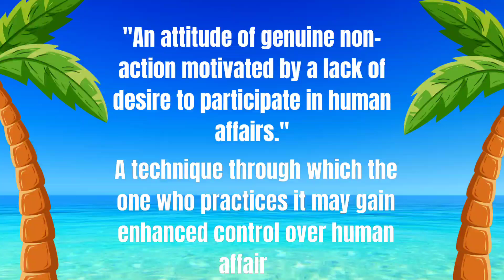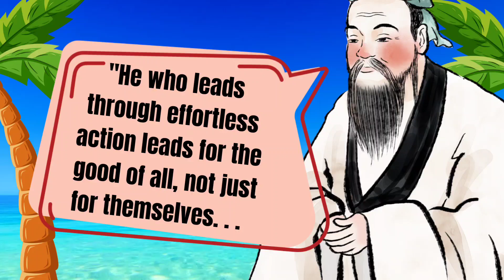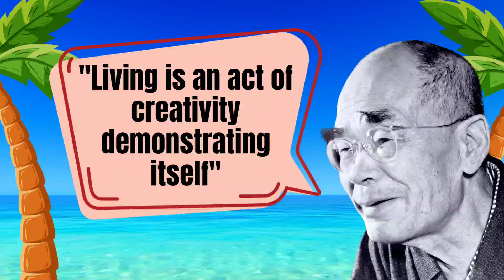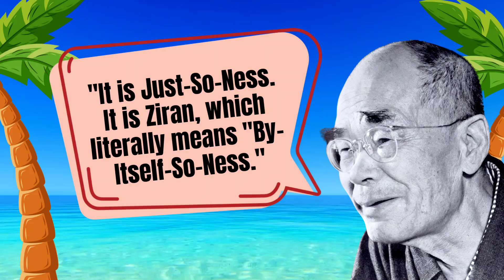Embrace Wu Wei: The Art of Effortless Living in Taoism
Join Zen Pauly in this enlightening tutorial on Wu Wei, a core principle of Taoism that teaches the art of "non-doing" or effortless action. Discover how to align with the natural flow of life, cultivate mindfulness, and respond to challenges with ease. Learn practical techniques to embody Wu Wei, including relaxation strategies and the balance between action and inaction. Experience the profound transformation that comes from embracing this timeless wisdom, leading to a more harmonious and fulfilling existence.

**Zen Pauly is the meditation coach of TheDailyMeditation.com. He has 25 years of experience in mindfulness and meditation and nine years of experience teaching meditation.**

Read Paul’s official meditation book and learn all the best meditation techniques

TheDailyMeditation.com is your resource for the best guide to meditation techniques, benefits, and more. We teach everything from Buddhist meditation to new age spiritual techniques and beyond. On our YouTube channel, we share guided meditations and tutorials with relaxing meditation music and visuals.